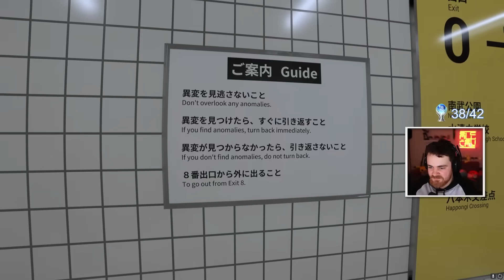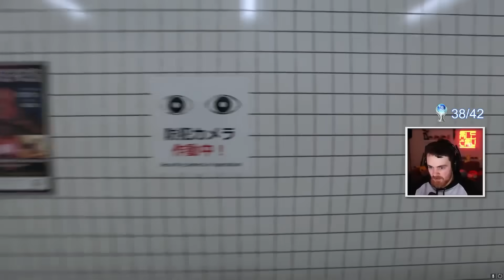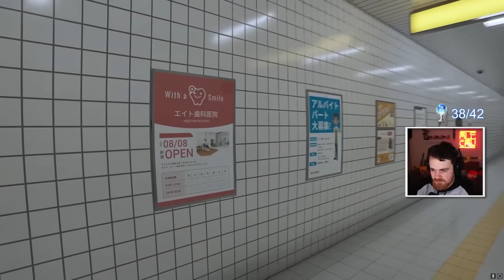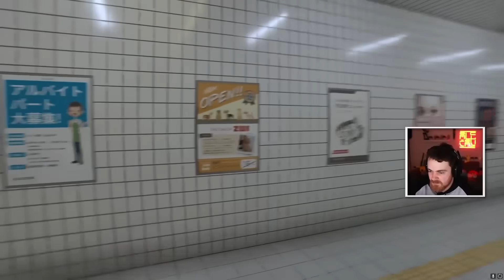Musím sa LEN dostať VON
The Exit 8 je Loop ... Horrorový Loop

♦ Reditik: r/duklock